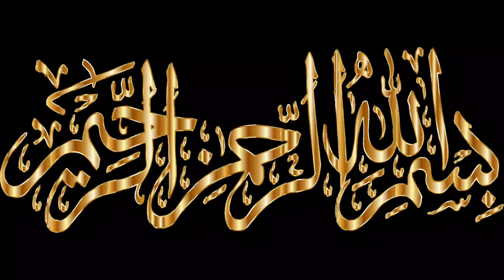Gajar Ka Halwa Recipe by Sonia aisha Khan | Halwai style gajar Ka Halwa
Gajar Ka Halwa Recipe by Sonia aisha Khan | simple gajar Ka Halwa| Halwai style gajar Ka Halwa

gajar

best gajar ka halwa recipe
carrot halwa recipe
quick gajar halwa recipe

Gajer 2 1/2 kg
Desi Ghee 1 cup
Sugar 1 1/2 cup
Mawa 250 gm
Garnish mawa as you wish
Cardamom powder 1/2 tea s
Milk 1 kg
Nuts as you wish

 how to make perfect gajar ka halwa